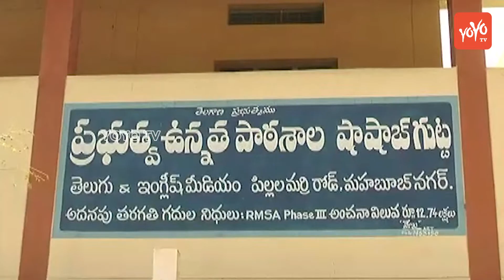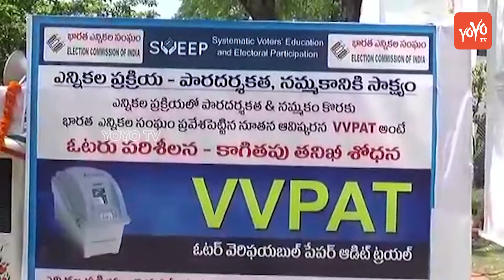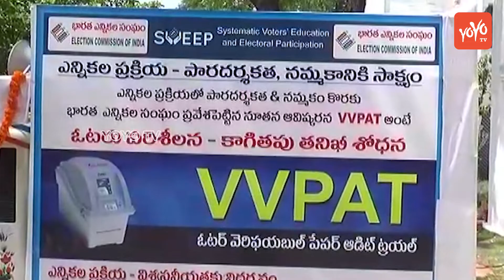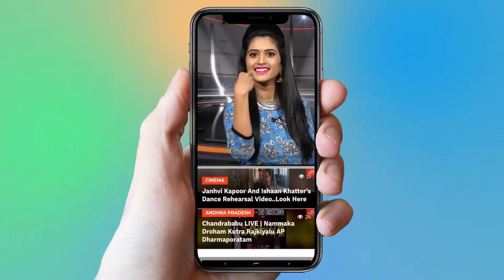Collector Ronald Rose Distributed Albendazole Tablets at SS Gutta School In Mahabubnagar | YOYO TV